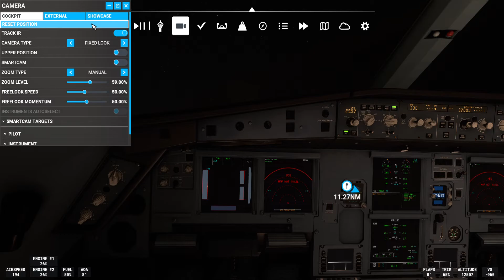Microsoft Flight Simulator 2022 Brisbane airport landing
Microsoft Flight Simulator 2022 Brisbane airport landing with Qantas one airways and super vision night landing on  runway 1 half visibility and more taxi parking and arrival views in Brisbane international